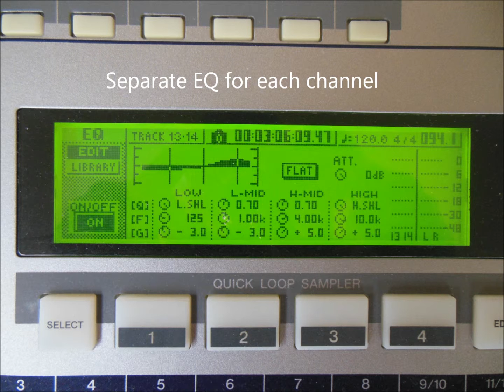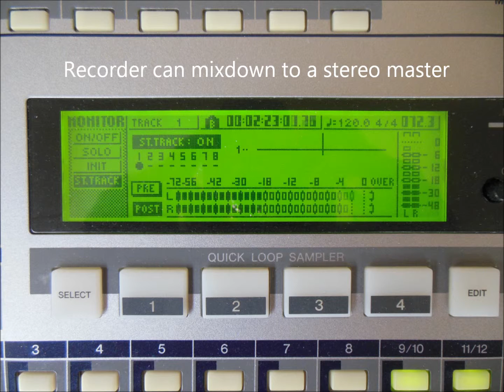"Forever Man" - Hal Leonard HL00701183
"Forever Man"
Words and music by Jerry Lynn Williams (1976)
In the style of Eric Clapton
I played the bass part using a Fender Precision Bass tuned to "Drop D" (D-A-D-G) since the song is in D minor.
I played the melody line and some backing chords using a 1951 Hammond RT-2 Console thru a Leslie 900U speaker